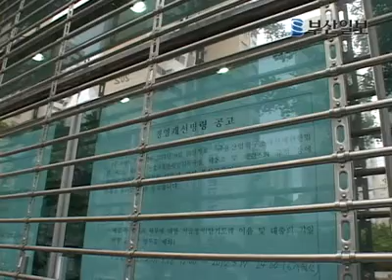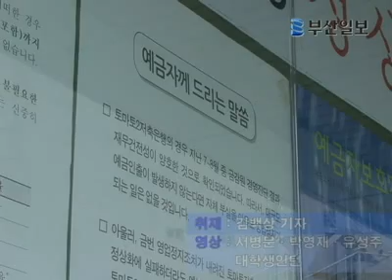저축은행 추가 영업정치, 부산 파장은? [영상뉴스 TVu]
18일 정부가 영업정지 대상 저축은행을 발표하면서， 부산이 다시 출렁거리고 있습니다．
　영업정지가 결정된 7개 저축은행 중 부산에 소재를 둔 곳은 파랑새 저축은행．
　파랑새저축은행의 예금자는 해운대 본점과 서면점을 통틀어 2만 5천 명이 넘습니다．
　이중 피해가 예상되는 5천만 원 이상 예금자나 후순위채권 투자자들은 540여 명으로 금액은 65억 원 가량으로 예상됩니다．
　1９일 오전에도 50여 명의 예금주들 문이 굳게 닫힌 파랑새 저축은행 본점을 찾아와 항의하는 등 불안한 민심을 표출했습니다．

　 부산 서면에 본점을 둔 토마토2 저축은행은 정상영업 중임에도 이번 사태의 불똥이 튀었습니다．
  모기업 토마토저축은행이 영업정지 되면서 불안해진 예금자들의 급격한 예금인출 사태， 뱅크런이 발생할 수 있기 때문입니다．

　 토마토2 저축은행 관계자 "300명 분이 다 나가 오늘은 인출이 어렵습니다."

　19일 오전 9시30분께 1일 한정 인출 대기자표 300장이 동이 날 정도로 하루 사이 많은 예금인출자가 몰렸습니다．
　이에 토마토2저축은행 측은 440억 규모의 유상증자 계획을 발표하는 등 대책 마련을 고심하고 있습니다．
　자기자본비율이 6．5%에 이르며， 부실PF채권이 없어 우려스러운 상황은 도래하지 않을 것이라는 게 토마토2 저축은행의 입장입니다．

　 인터뷰 하동원 예금보험공사 저축은행지원 팀장
 "대규모 예금인출 사태가 발생하지 않는 한 영업정지 사태는 없을 것입니다."

　각종 비리로 얼룩진 부산저축은행 사태로 부산은 7개월 전부터 이미 큰 홍역을 치르고 있습니다．
　추가 저축은행 영업정지 사태의 파장이 확산될 경우， 부산 경제와 민심은 또다시 크게 요동칠 수밖에 없습니다．
　부산일보 뉴스 김백상입니다． 김백상 기자 k103@